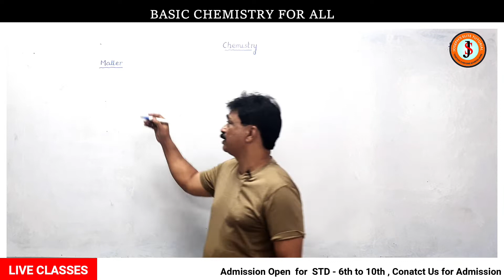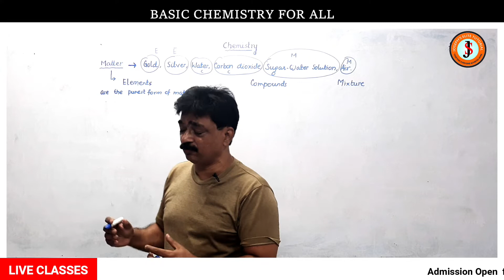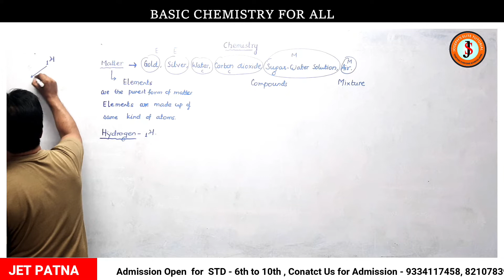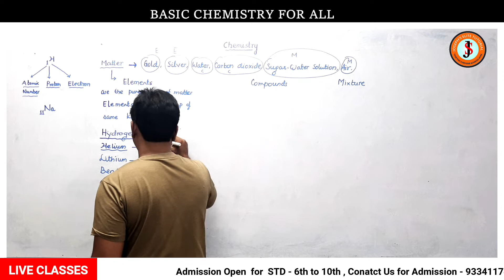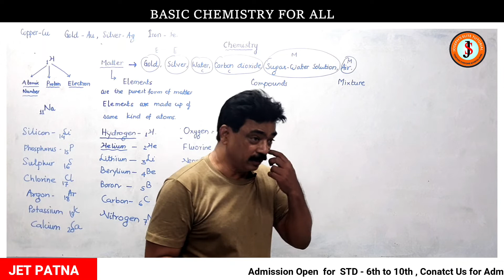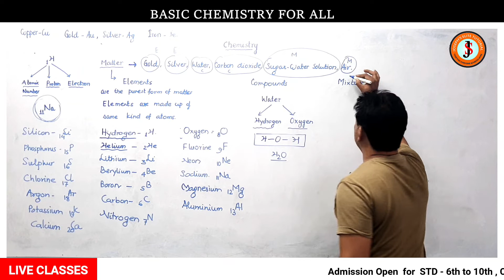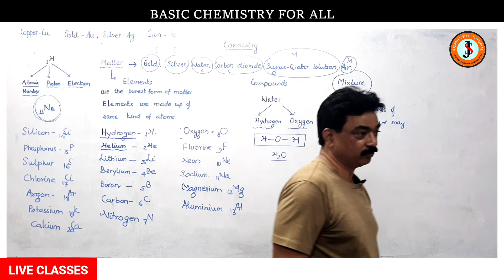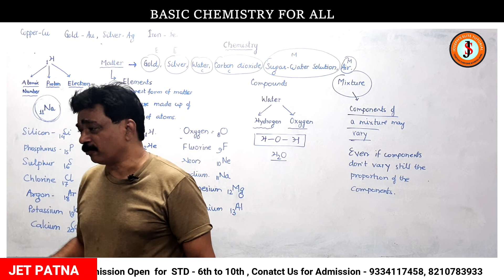BASIC CHEMISTRY FOR ALL | CBSE/ICSE | JET PATNA |SANJAY JOSEPH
JET PATNA